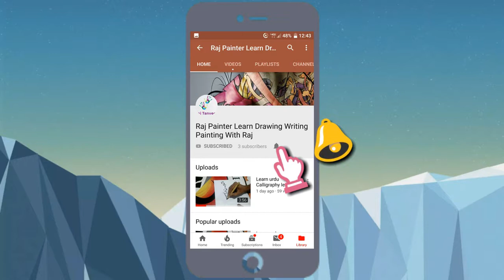How to draw easy flowers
Lets learn How to draw easy Flowers

Please follow my step by step  easy Flower drawing and I am sure you will be able to draw it well